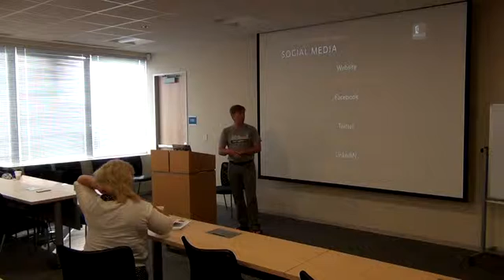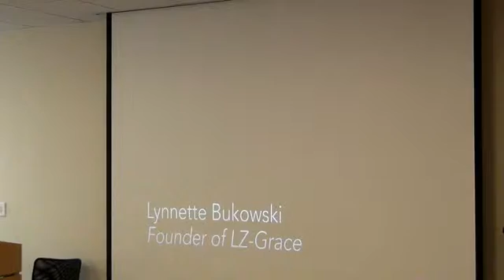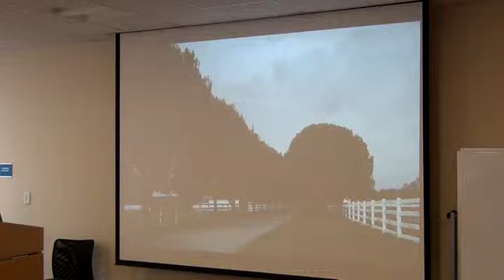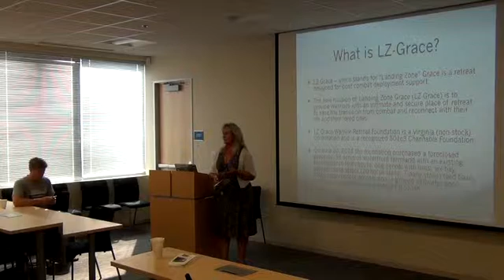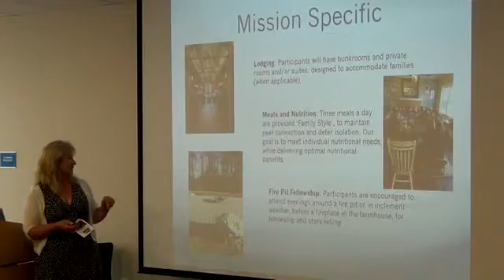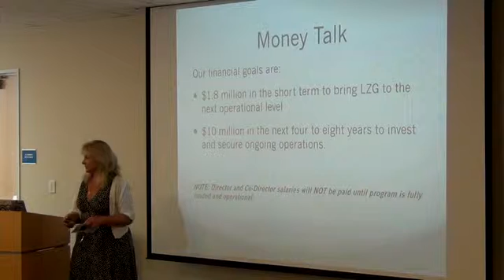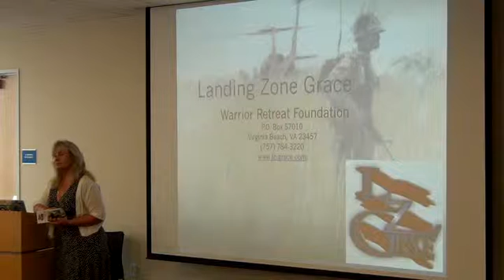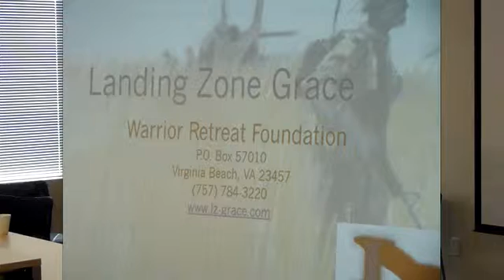LZ Grace Warriors Retreat 1 Million Cups VA Bch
"Everything comes with risk, but if you've lived through war and landed here, there is not one thing you cannot overcome and achieve."   L-Z Grace Warriors Retreat provides a safe place for transitioning warriors to decompress so they can re-enter family life and civilian life with purpose. 1 Million Cups Virginia Beach welcomed the presentation of this unique organization.